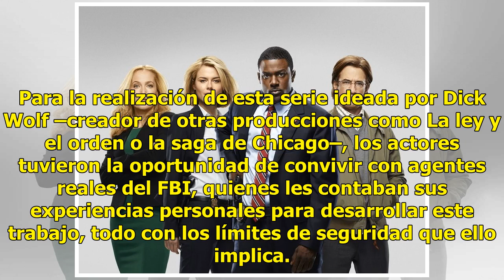Serie FBI muestra la otra cara de la policía especializada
NUEVA YORK, EU.- El trabajo de los agentes del FBI no se limita sólo a perseguir y atrapar maleantes en las zonas más peligrosas de Estados Unidos. El trabajo en equipo de los agentes de esta agencia de investigación y los sacrificios que tienen que hacer como seres humanos son una realidad que la s...